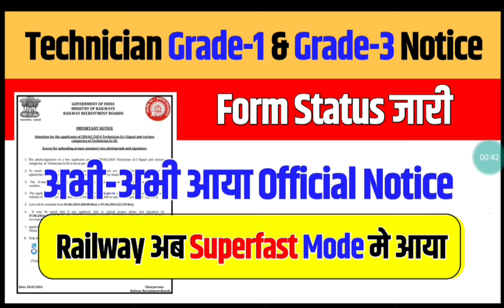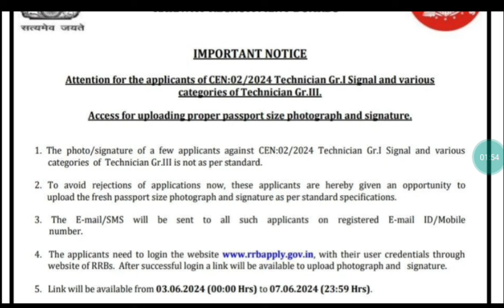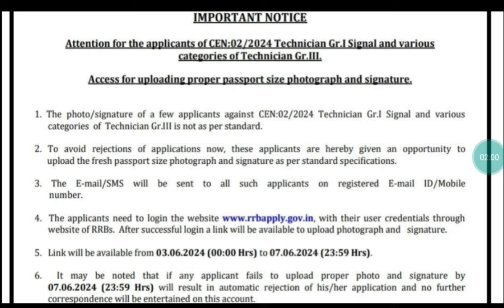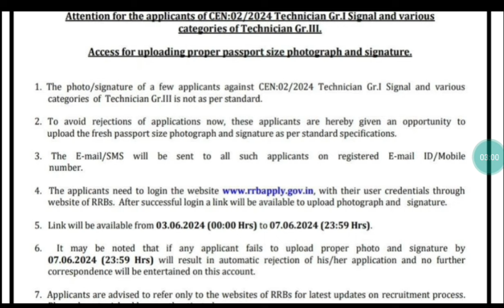🔥Technician Grade-1 & 3 Form Status जारी ✌️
*Basic Science & Engineering Hindi*
*Railway Tech Grade 3 Practice Hindi*
*Railway Tech Grade 1 Practice Hindi*
*Railway All Exam Maths 10000+ Questions*
*Railway All Exam Reasoning 8700+ Questions*